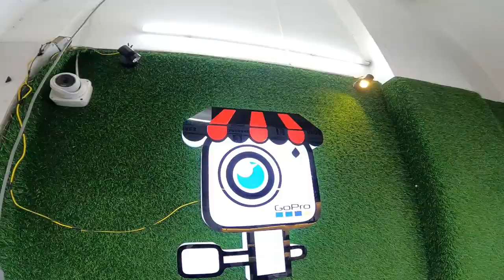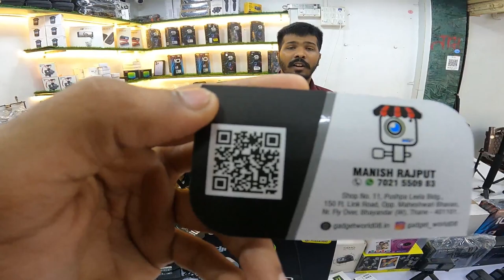Gopro camera at Lowest Price in Mumbai | Action Camera | Vloggies Brothers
𝙏𝙝𝙖𝙣𝙠𝙮𝙤𝙪 😁

▶▶▶▶▶▶Shop Details◀◀◀◀◀◀

*Shop 🏬:-  GADGET WORLD
*Shop Location📍:-SHOP NO 11, PUSHPA LEELA APARTMENT, OPP. MAHESHWARI BHAVAN, 150 FEET ROAD , BHAYANDAR WEST, MUMBAI. 401101.
Your Related Searches'-:
Vloggies Brothers,
vloggies brothers,
Saalim Ali,
Saalim Aly,
saalim ali,
saalim aly,
dslr camera,
Mumbai Camera market,
DSLR camera,
Market in Mumbai,
Second hand DSLR camera shop,
second hand DSLR camera in mumbai,
dslr camera in mumbai,
second hand camera in mumbai,
cheap price second hand camera,
old camera in mumbai,
Shasta camera in mumbai,
cheap price camera in mumbai,
second hand camera in kolkata,
second hand camera in delhi,
camera market,
dslr market,
SADAR BAZAR CAMERA,
sadar bazar camera market,
delhi sadar bazar camera,
drone camera sadar bazar,
cheap price camera in bangladesh,
cheap price camera drone,
second hand dslr camera under 5000,
best dslr camera to buy for beginners in 2022,
second hand dslr camera in thane,
cheapest full frame dslr second hand,
cheapest vlogging camera,
cheapest camera for youtube,
cheapest camera for photography,
mumbai cheapest second hand dslr camera market,
best place to buy used dslr camera at just rs2000,
second hand Dslr market in mumbai,
Best Dslr market in mumbai,
Camsik electronics,
best camera market in mumbai,
Second hand DSLR camera,
second hand DSLR camera Mumbai,
DSLR camera Mumbai,
mirror Les camera Mumbai,
4k video camera market,
Chor bazar camera mumbai,
Chandni chowk dslr market,
Sell ur gadgets camera,
Cash on delivery dslr,
2nd hand camera,
Second hand iphone,
Purane camera,
Old dslr market,
camera accessories,
Saste Vloging camera,
Cheap camera,
Chor bazar camera,
Used camera market,
Camara market,
borabazar,
camera lens,
Dslr in 5000,
Dslr in 1999,
Canon 200d,
Chor bazar,
Used dslr,
lens,
Dslr,
Canon,
Sony,
Nikon,
Drone,
GoPro,
GoPro 9,
GoPro 10,
GoPro 8,
GoPro 7,
DSLR,
Camera,
insta360,
ring lights,